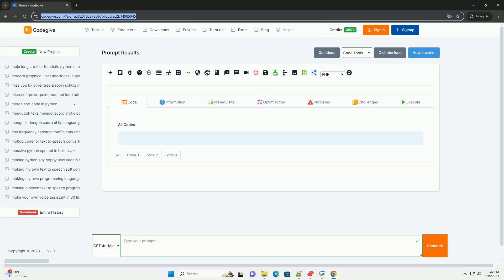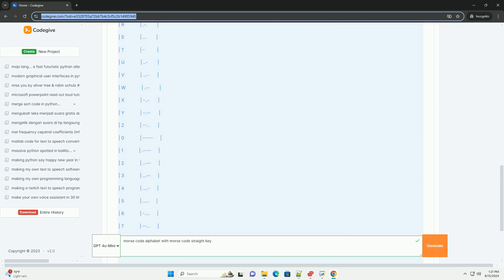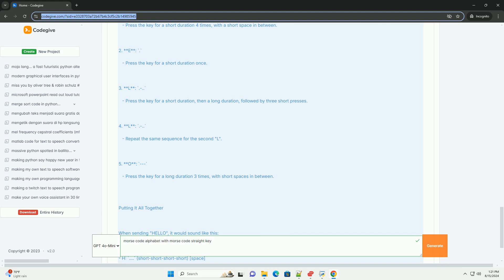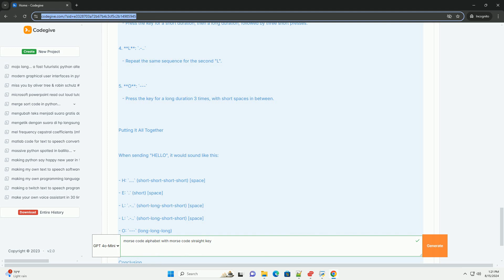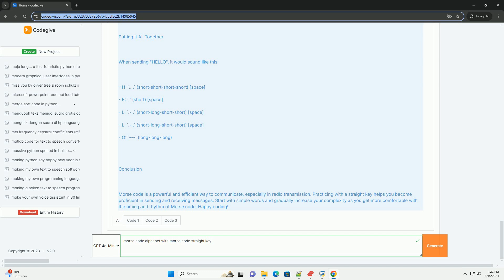morse code alphabet with morse code straight key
## morse code tutorial: understanding the morse code alphabet and using a straight key

### what is morse code?

morse code is a method of encoding text characters into sequences of dots (short signals) and dashes (long signals). it was developed in the early 1830s and is used in telecommunication. each letter of the alphabet, as well as numbers and punctuation, is represented by a unique combination of dots and dashes.

### the morse code alphabet

here's a list of the morse code representations for the letters a-z and the numbers 0-9:

| letter/number | morse code |
| a             | .-         |
| b             | -...       |
| c             | -.-.       |
| d             | -..        |
| e             | .          |
| f             | ..-.       |
| g             | --.        |
| h | |
| i             | ..         |
| j             | .---       |
| k             | -.-        |
| l             | .-..       |
| m             | --         |
| n             | -.         |
| o             | ---        |
| p             | .--.       |
| q             | --.-       |
| r             | .-.        |
| s             | ...        |
| t             | -          |
| u             | ..-        |
| v             | ...-       |
| w             | .--        |
| x             | -..-       |
| y             | -.--       |
| z             | --..       |
| 0 | |
| 1 | . |
| 2             | ..---      |
| 3             | ...--      |
| 4 | .- |
| 5 | |
| 6 | -. |
| 7             | --...      |
| 8             | ---..      |
| 9 | . |

### using a straight key

a straight key is a simple device used in morse code communication. it consists of a lever that, when pressed, completes a circuit and allows electrical current to flow, producing a tone in a connected radio transmitter. here's how to use it:

1. **se ...

python alphabet index
python alphabetic sort
python alphabetize list
python alphabet to number
python alphabet

python alphabet index
python alphabetic sort
python alphabetize list
python alphabet
python alphabet function
python alphabetize string
python alphabetize imports
python alphabetically sort list
python alphabet dictionary
python keyerror
python keys
python key value pair
python keyboard input
python keyboardinterrupt
python keyring
python keylogger
python keyboard module